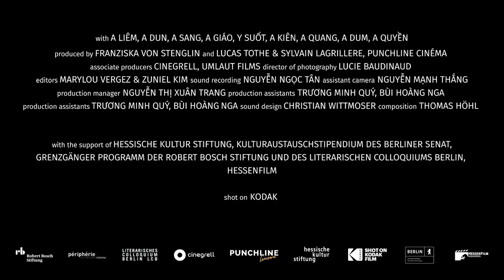THE DUST OF MODERN LIFE Trailer deutsch german HD | Cinema Playground Trailer